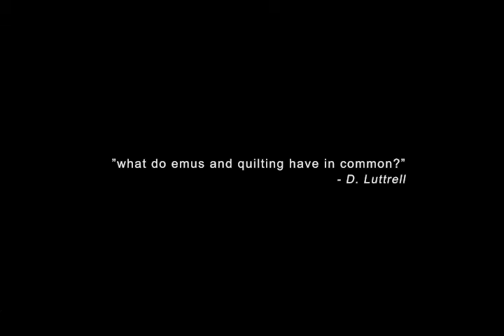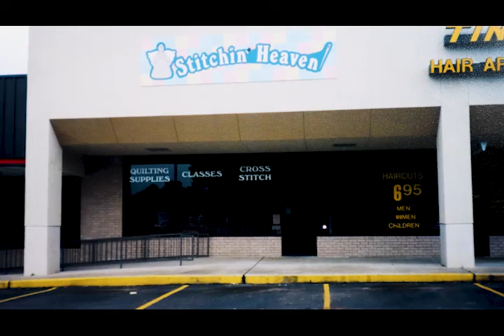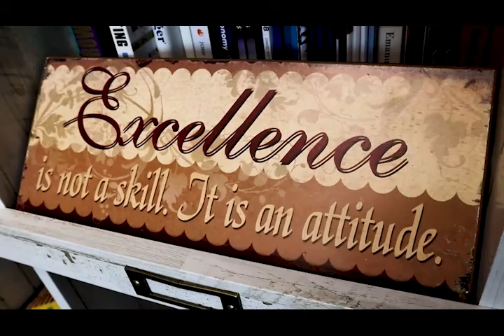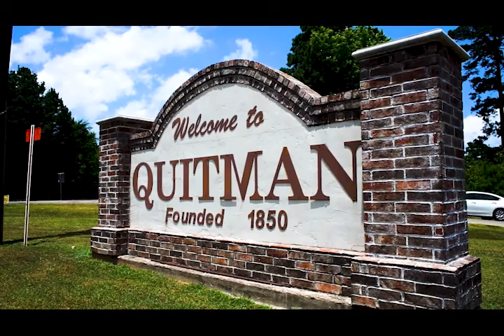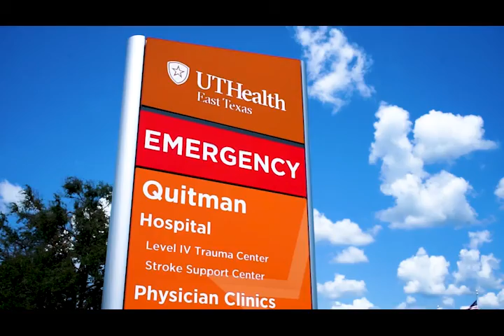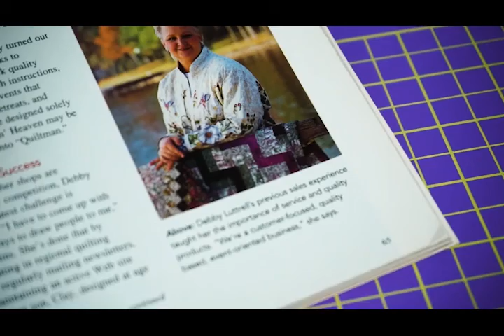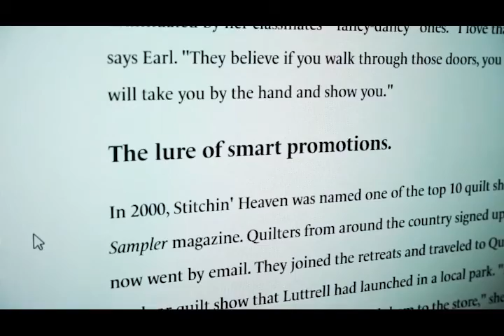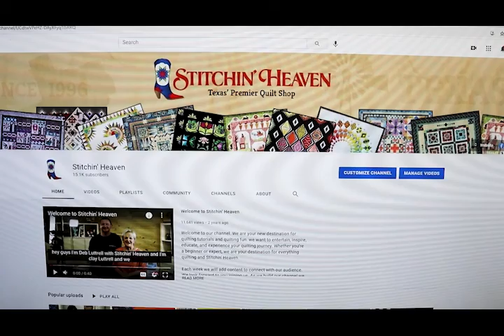Stitchin Heaven: This Is Our Story Documentary 2021(Multi Award Winning)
Feature Documentary: The story of business owner, Deb Luttrell, operating the largest quilt company in the State of Texas with her son, Clay, through struggles and success to expansion with the help of key employees.

Multi Award Winning...
1) Austin International Arthouse Film Festival (October 2021) - Nominated & Semi Finalist - Best US Documentary
2) Miami Indie Film Awards (October 2021) - Nominated - Best Documentary

Producer/Director/Cinematographer/Editor: Paul Brenno

Executive Producer/Assistant Director/Production Manager: Tammie Smith

Composer: Bobi Serafimo

PB Films in association with Smith International Productions